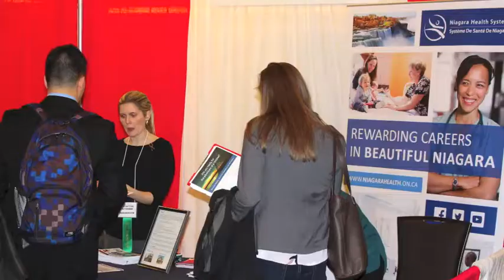HEALTHCARE CAREER FAIR Sept/Oct 2016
East West and Ontario Healthcare Career Fairs…go to register or for more information.